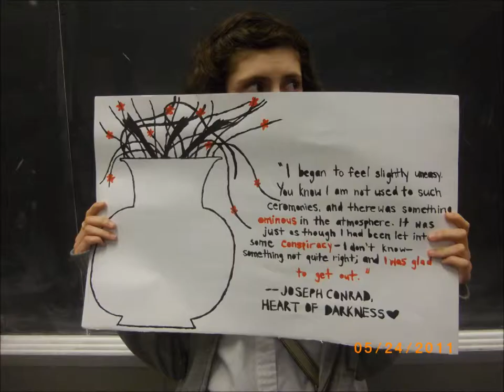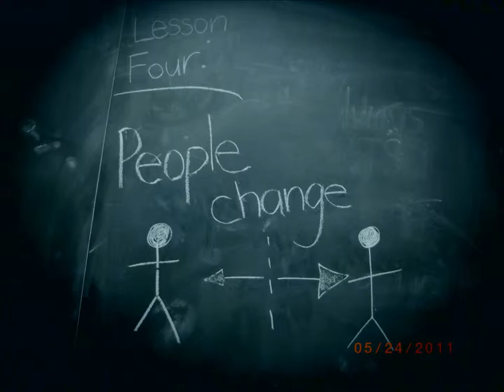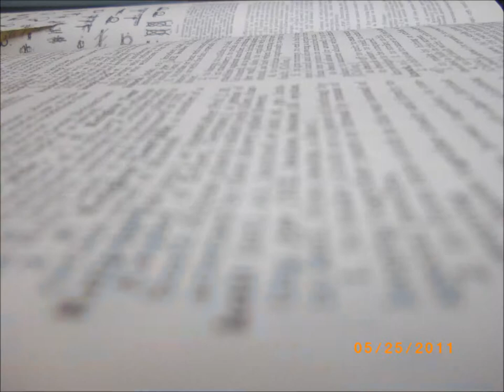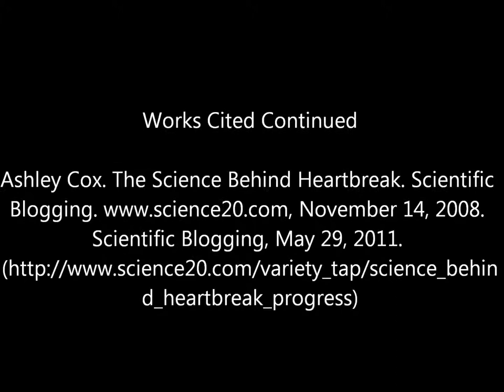Heart of Darkness English Media Assignment - The Price of Enlightenment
This video covers three concepts that relate to the price of englishtenment in heart of darkness; the lack of WMD in Iraq, heartbreak, and the truth about Santa Claus. The Iraq issue is shown through a series of nature photos in a swamp with light shining in, a symbol of the chaos in even nature's beauty. All photos and artwork are original. I do not have rights to the song which is Bleed Red by Ronnie Dunn. Enjoy!